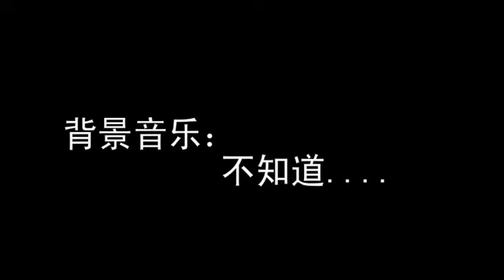Devil's Deal || A Flash Animation by 纞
A short animation by 纞  [Butterfly]
The Author of this animation is a female,
A cool animation, so cool that i actually coded a skill from it.

Special Thanks to My friends from QQ who helped me translate this Flash Animation, Thanks Guys!

Enjoy the Battle ^_^